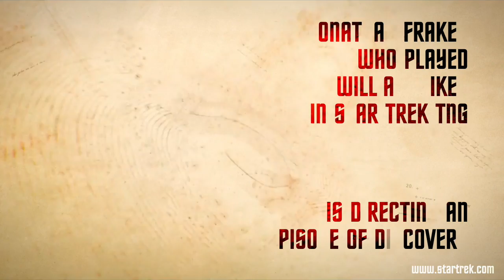Why Star Trek: Discovery Goes Where None of the Other Franchise Has Gone Before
Fans finally got their first taste of Star Trek: Discovery. CBS CBS premiered the series on broadcast after NFL football and '60 Minutes.' Watching the rest of the series requires a subscription to its OTT streaming service CBS All Access.

Even if you are not a Trekkie, there are so many reasons why you will want to check Discovery out out.

This series is set ten years prior to the original series, which puts it in the prime timeline before JJ Abrams' Trek films.

Composer Jeff Russo wrote a new theme song and recorded it with a 60-piece orchestra.

The storylines from previous Star Trek series were told from the point of view of the captain. For Discovery, the audience will be old through Michael Burnham, the first officer of the U.S.S. Shenzhou.